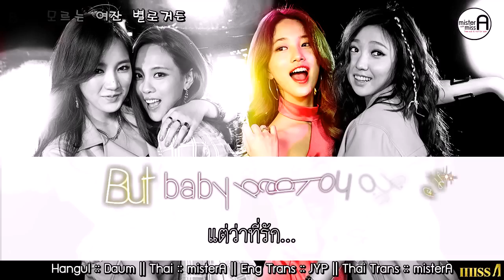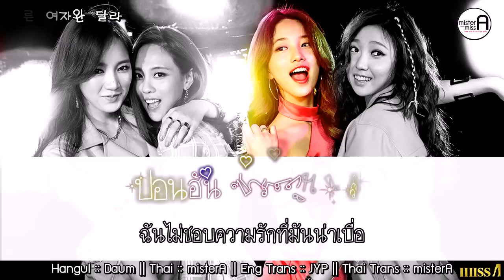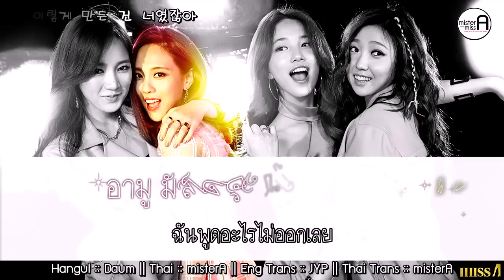[Karaoke][Thaisub] miss A - Only You (다른 남자 말고 너)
เพลงอื่นๆในอัลบั้ม Colors